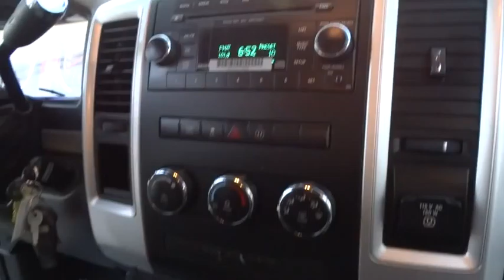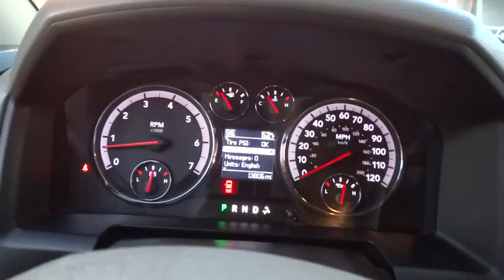2012 Ram 1500 Ventura, Oxnard, San Fernando Valley, Santa Barbara, Simi Valley, CA 56070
2012 Ram 1500

Crown Dodge
6300 King Drive

Come see this 2012 Ram 1500 SLT. Its Automatic transmission and Gas V8 5.7L/345 engine will keep you going. This 1500 comes equipped with these options: Variable intermittent windshield wipers, Uconnect 130 -inc: AM/FM stereo, CD/MP3 player, Trailer tow w/4-pin connector wiring, Tire pressure monitor w/display, Tire carrier winch, Tip start electronic starting feature, Tinted windows, Tilt steering column, Speed control, and SIRIUS satellite radio -inc: 1-year radio service *SIRIUS radio service may not be available in some areas*. See it for yourself at Crown Dodge Chrysler Jeep Ram, 6300 King Drive, Ventura, CA 93003.